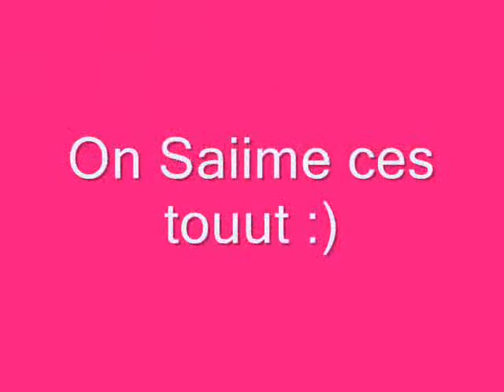saint-gabriel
a lecole saint-gabriel groupe 05